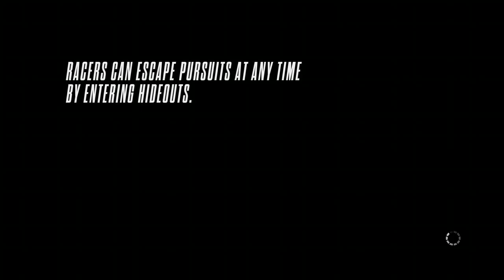(LETS PLAY) Need for Speed Rivals - Day 2 Racer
Greetings, I stream on Twitch for my friends to check in on me. If I'm afk I am busy and will return soon. most likely smoking or responding to someone in a message.